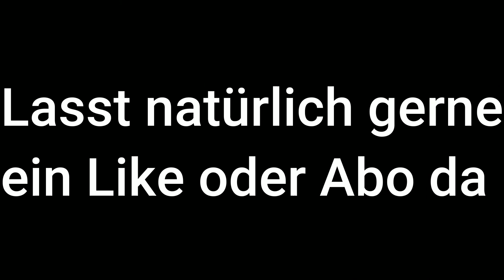Duell gegen Dooku auf der Unsichtbaren Hand - LEGO Star Wars Die Skywalker Saga #15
Heute mal ein anderes Thumbnail